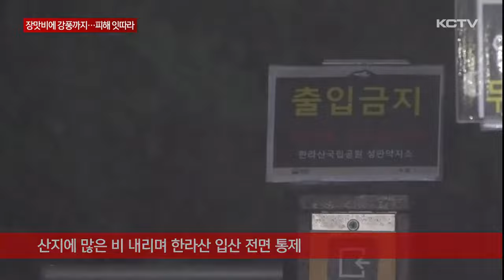장맛비에 강풍까지, 제주 곳곳 피해 잇따라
정체전선의 영향으로 주말 사이 산지를 중심으로 제주 전역에 많은 비가 내리고 있습니다.

특히 제주 전역에 바람도 강하게 불었는데요.

이로 인해 곳곳에서는 비와 강풍으로 인한 피해가 잇따랐습니다.

서귀포시 성산읍 일대.

강한 바람과 함께 세찬 빗줄기가 쏟아져 내립니다.

주말 사이 이어진 장맛비로 이 일대 밭은 호수로 변해버렸습니다.

[김경임 기자]
"제주 전역에 호우특보가 발효된 가운데 비가 내렸다 그쳤다를 반복하면서 인근에 있는 밭들은 물에 잠겼습니다."

도로에 있는 맨홀은 순식간에 내린 폭우를 견디지 못하고 쉴새없이 물을 뿜어냅니다.

정체전선의 영향으로 산지를 중심으로 제주 전역에 많은 비가 내리고 있습니다.

어제부터 한라산 진달래밭에는 360mm가 넘는 누적강수량을 기록하는 등 폭우가 내리면서 한라산 입산이 전면 통제됐습니다.

장맛비와 함께 바람도 강하게 불었습니다.

한라산 삼각봉에는 순간풍속이 초속 26m, 제주시에는 초속 23.8m가 넘는 강풍이 불었고, 이로 인해 피해도 잇따랐습니다.

제주시 노형동의 한 아파트는 밤 사이 강한 바람이 불면서 건물 외벽 일부가 떨어졌습니다.

2차 피해를 예방하기 위해 인근 주차장은 사용이 통제됐고, 곳곳에는 외벽 잔해들이 나뒹굽니다.

[김종열 / 제주시 노형동]
"여기서 청소를 하고 있는데 외벽이 쫙쫙 갈라지면서 따닥 따닥 하고 외벽이 떨어지는 소리가 나더라고요. 보니까 날리고 바람에 (주차장) 안에서 날리고. 태풍이 세게 온 적도 많았는데 저렇게 외벽 떨어지는 건 처음 봤어요."

제주시 구좌읍에서는 강풍에 흔들리던 나무가 전선에 엉키면서 인근 주택은 정전 피해를 입었습니다.

한전이 긴급 출동해 일부 나뭇가지를 제거하고 복구 작업을 진행했습니다.

[주민]
"비바람이 치면서 나무 때문인지 갑자기 정전이 됐어요 9시부터 정전이 돼서. 이제 전기가 안 되니까 음식 녹을 거 걱정해야 되고 정수기 사용하니까 물도 못 마시는 상황이고."

이 외에도 나무가 쓰러지거나 공사장 펜스가 날려 안전조치가 이뤄지는 등 어제부터 소방으로 40건이 넘는 비와 강풍 피해가 접수됐습니다.

기상 악화로 인해 제주와 다른 지역을 잇는 일부 항공편과 여객선 운항에 차질이 빚어지기도 했습니다.

당분간 장맛비가 이어질 것으로 보이는 만큼 앞으로 발표되는 기상정보를 참고해 달라고 기상청은 당부했습니다.

(영상취재 : 좌상은, 화면제공 : 제주소방안전본부)